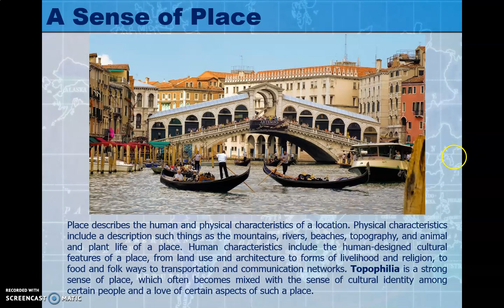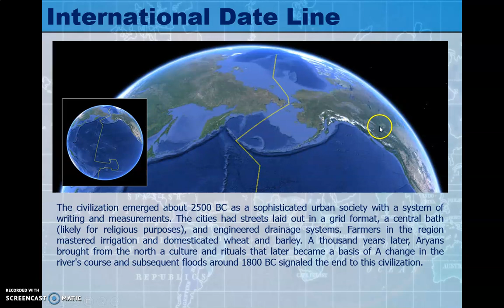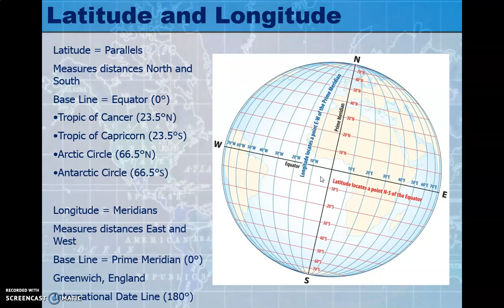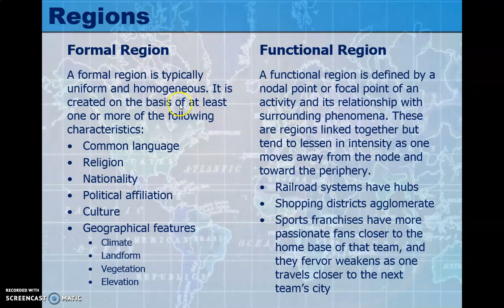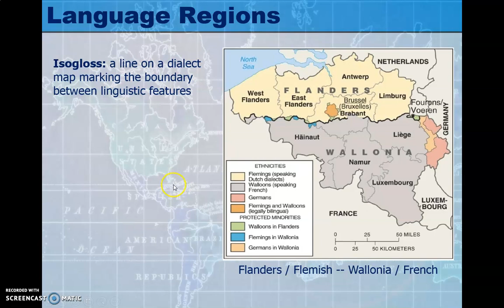Chapter 1 :: Part 2 of 4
This material is from Chapter 1. It covers topophilia, latitude, longitude, and time (both calendar time and clock time).